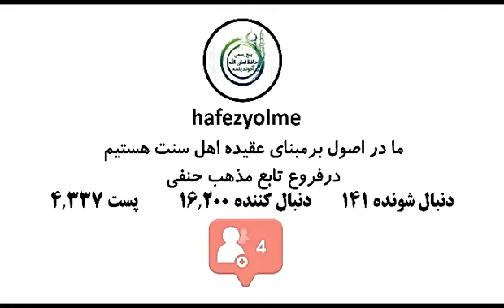Hakyň ýaýramagyna Allatagalla bizi Sebäpçi etsin.Türkmençe wagyz / Türkmen ahun Amanullah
Hak we bidgat Barada.